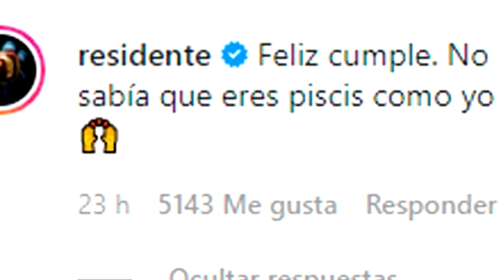LA INESPERADA REACCIÓN DE CAMILA CABELLO ANTE SU FIESTA SORPRESA